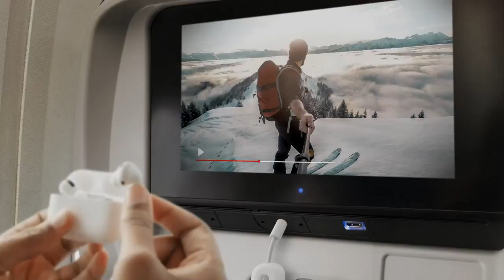Bluetooth Wireless Audio Transmitter for AirPods/Wireless or Noise-Cancelling Headphones Use